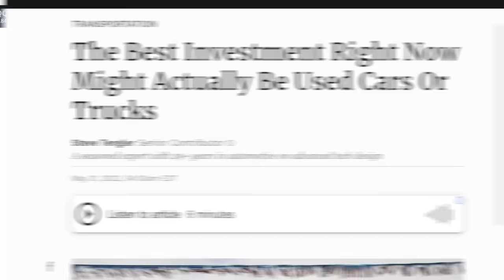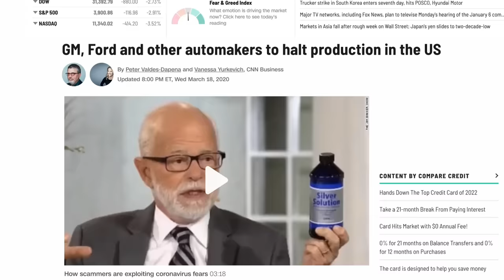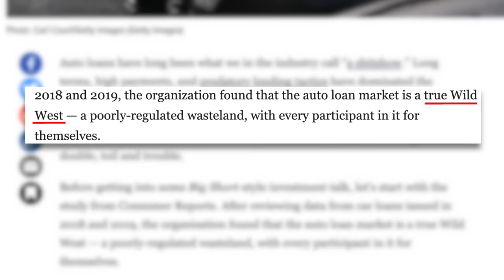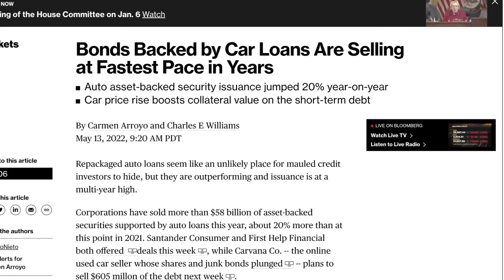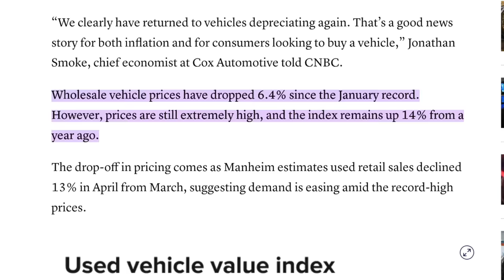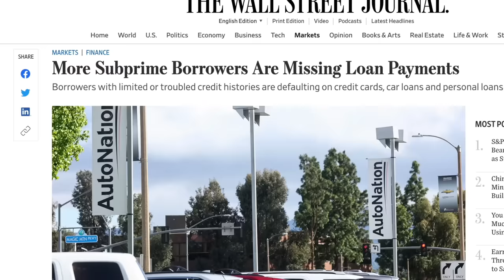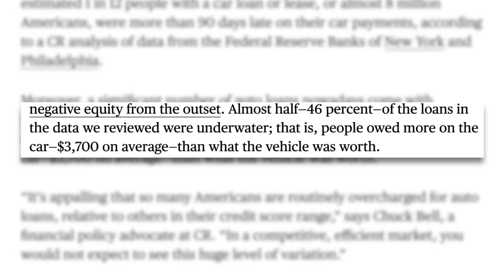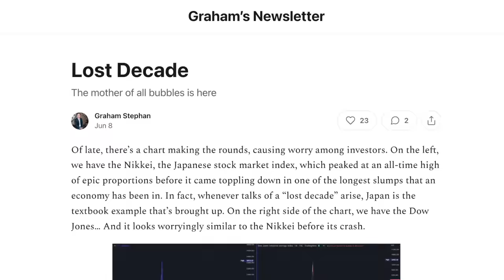The Car Market Bubble Just Popped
Lets talk about the used car market and what this means for the entire auto industry - Enjoy!

As supply chain constraints, production, and chip manufacturing begin to improve…used car prices are beginning to drop, down 6.4% since the record high in January. This also marks the FOURTH consecutive month that auto prices have fallen…and, the FIRST month that sales declined 17%.

Even though this is certainly GOOD NEWS if you want to buy a car…it’s a NIGHTMARE for banks who have LENT MONEY on those cars, at a value that’s rapidly beginning to fall.

Right now, “investors are willing to bet that consumers will keep paying their loans in the near term” - because, after all, a car is an essential purchase that allows them to go to and from work, or be used as a way to make money…although, that might not necessarily continue.

A survey from Fannie Mae found that: “16% of consumers said they expected to lose their job in the next 12 months.” - and, THAT is generally the time where finances get tight, and people cut back on the items that might be costing them too much money…or, in this case, certain Auto Loans.

The WallStreetJournal even found that “more subprime borrowers have start missing payments” as rising prices force households to choose between paying for essentials and paying their monthly loans. NOW, the government is warning of a surge in CAR REPOS, and that “the problems could get much worse unless we stay ahead of it.”

The reality is - lenders have given potentially unaffordable loans to buyers, without verifying their finances, on cars with overinflated values that can’t be sustained without a chip shortage…and, it’s only a matter of time until - EVENTUALLY - things have to come back down and return to normal….after all, used cars can’t sell for more than NEW, FOREVER.

ON THE BRIGHT SIDE….logistically, don’t expect this to be ANYWHERE NEAR the size of the housing market collapse…because, loan sizes are SIGNIFICANTLY SMALLER, and it’s MUCH easier to repo and auction a car than it is to foreclose on a home.

In addition to that, most auto loans have a fixed interest rate…so, even though a buyer may owe WAY MORE than what the car is worth…as long as they can continue making that monthly payment…the solution is to simply hold on to the car longer than you expected, and keep driving it until - eventually - you break even.

The best strategy, in this case…is to simply recognize that 40% year-over-year price appreciation is by no means normal, or to be expected…and, if you find yourself with a loan that MIGHT not be affordable….NOW would be a good time to either lower your interest rate, or drive something in a more affordable price point to save the extra money.

My ENTIRE Camera and Recording Equipment: